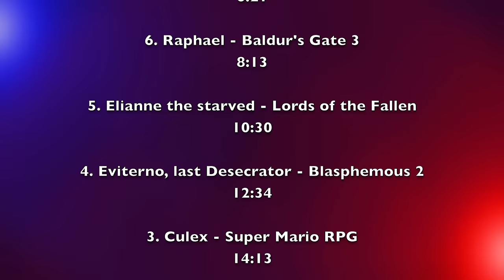10 Hardest Bosses in Recent Games That BROKE US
Here are some of the most challenging bosses from 2023.

0:00 Intro
0:41 Number 10
2:42 Number 9
4:29 Number 8
6:21 Number 7
8:13 Number 6
10:30 Number 5
12:34 Number 4
14:13 Number 3
16:41 Number 2
18:03 Number 1